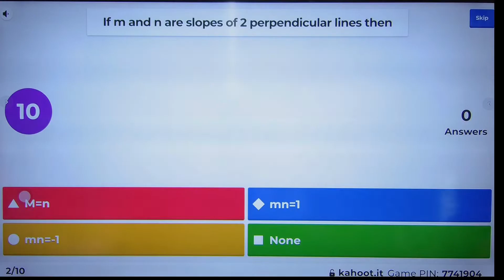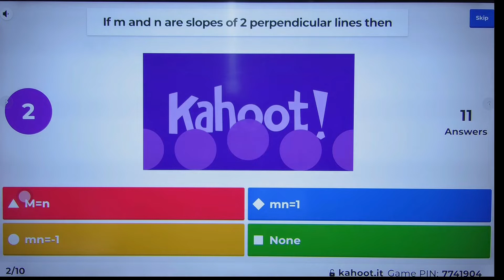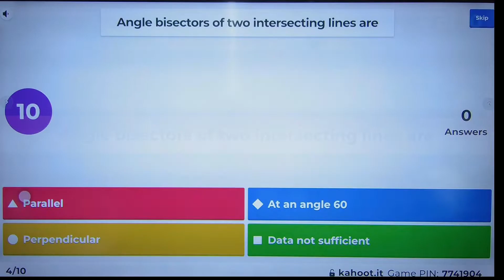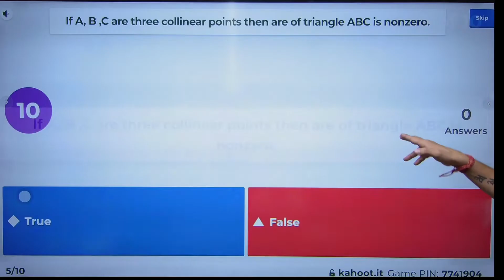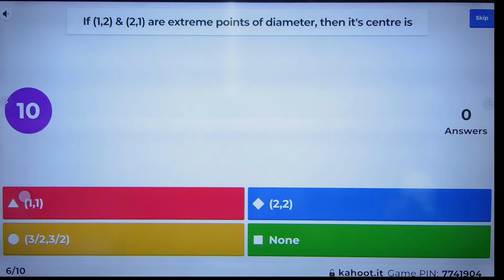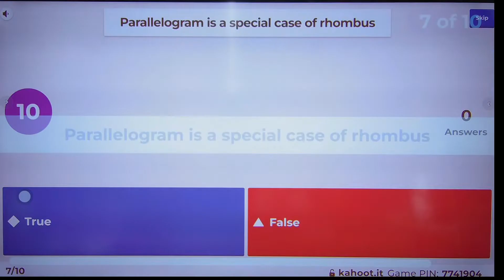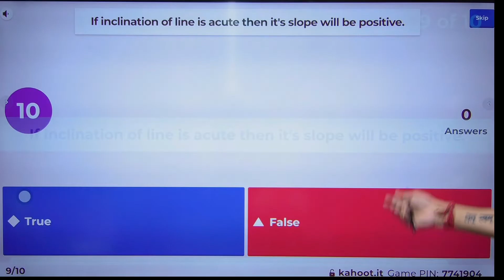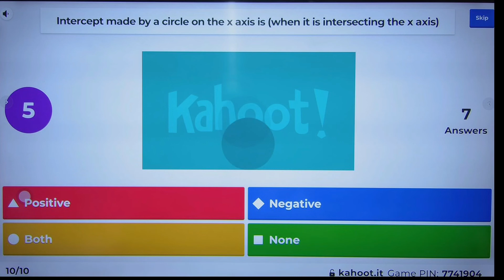KAHOOT QUIZ, How we prepare you for merchant navy...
Hello friends

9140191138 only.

202, First Floor, KD Tower, Main Madanpuri Road, Sector 7
Gurugram 122001